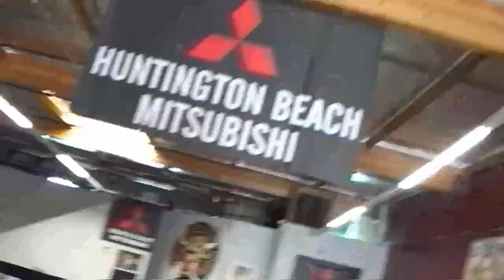thomas dulorme working out with robert garcia EsNews boxing